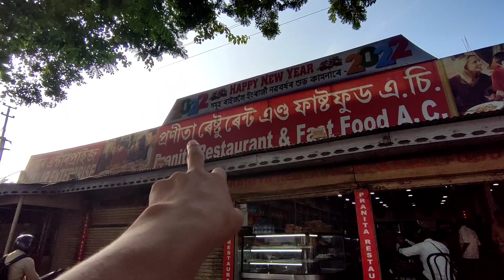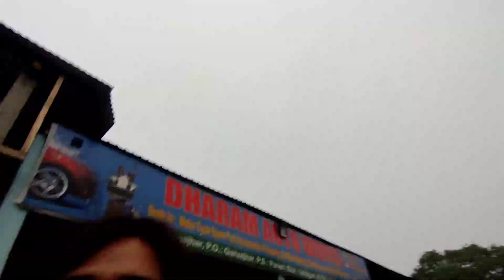Nepal To India By Bus